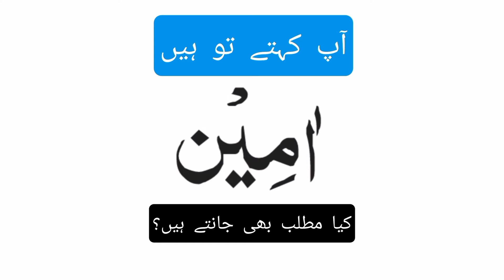What is the meaning of Ameen ?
آپ کہتے تو ہیں اٰمین
کیا مطلب بھی جانتے ہیں؟